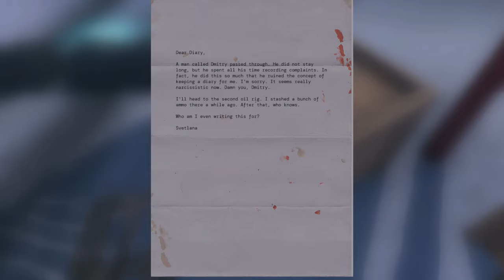Serious Sam Siberian Mayhem Chapter 1 | Full Gameplay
Serious Sam: Siberian Mayhem takes place in Russia, somewhere in deep Siberia. The events occur in an alternate timeline of Serious Sam 4, between two of the last levels from the main game.

Set directly after the events of "The Package" mission in Serious Sam 4, Sam "Serious" Stone arrives on the north coast of Russia, aiming to reach Tunguska to stop General Brand, who took possession of the Holy Grail and destroy the portal being used by mentals forces to invade the Earth.